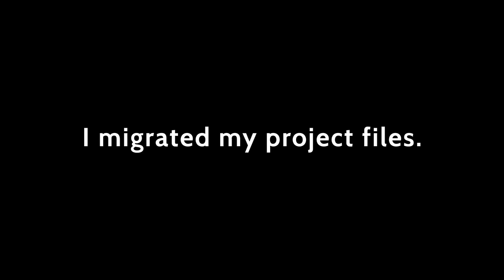I migrated my project files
Music is "The Flying Barrel: Ignition" from Rayman 2

Created by @TechnoCinemaMusic
Animated with Blender 3.0